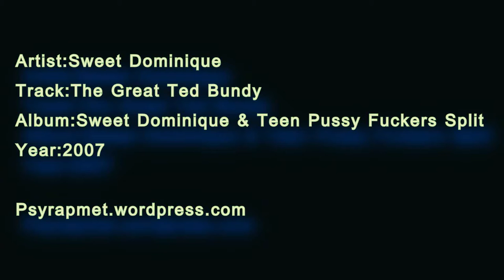Sweet Dominique - The Great Ted Bundy